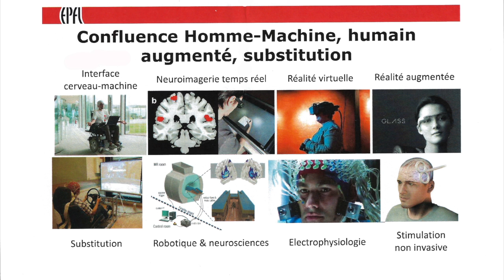Clinique de réadaptation de la SUVA Portrait Valais Passions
Tout un éventail de professionnels aident les victimes d'accidents graves à retrouver une certaine mobilité et le goût de vivre. Un portrait Valais Passions